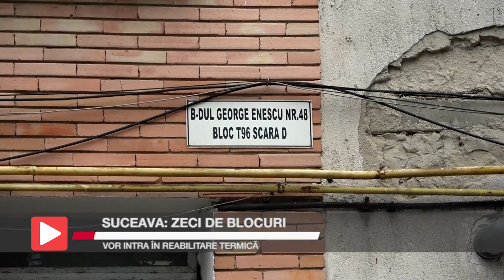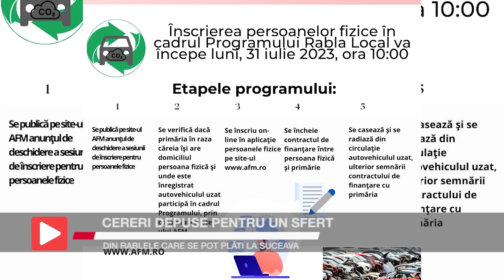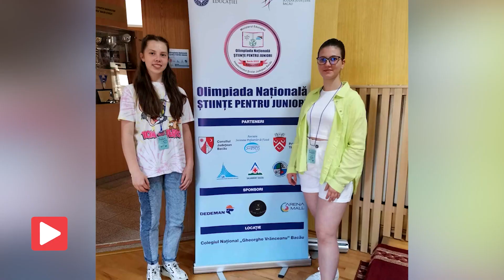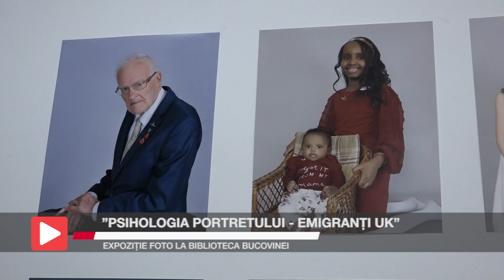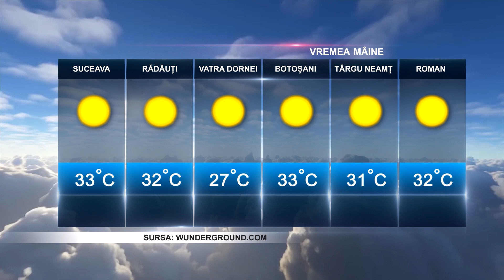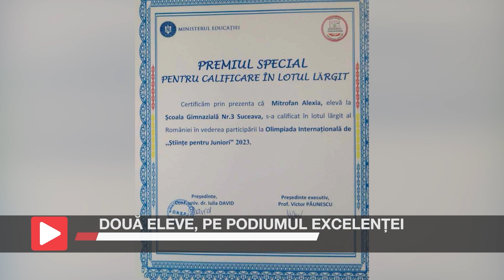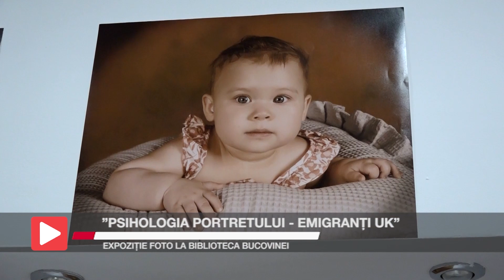Știrile Intermedia - 2 August 2023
Iată și câteva dintre subiectele zilei: cinci hoți din Frasin au fost prinși în flagrant de polițiști din Pojorâta. Două comune din județul Suceava au rămas parțial fără curent electric în urma unui incendiu provocat după ce un cablu de medie tensiune a căzut în miriște, iar după Festivalul Medieval, Cetatea lui Ștefan cel Mare intră în restaurare.